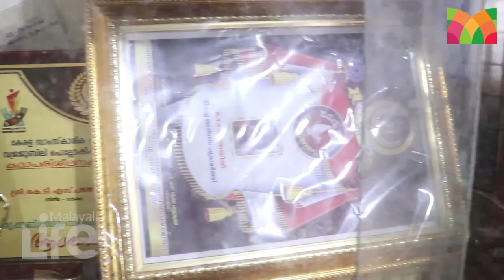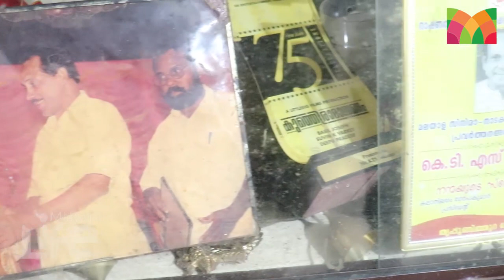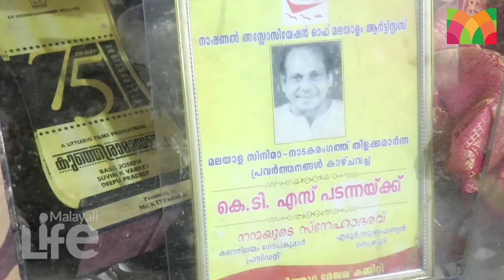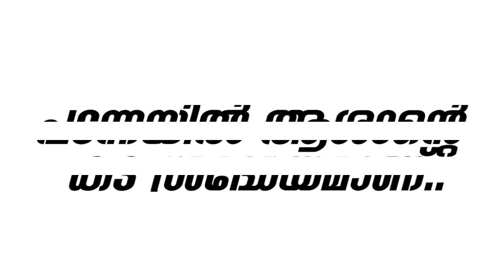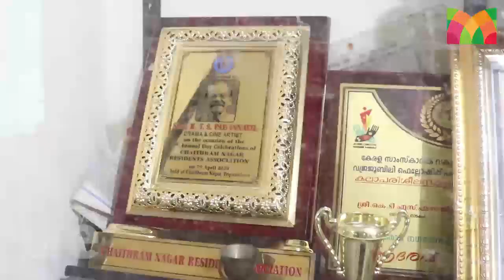ശ്രീകൃഷ്ണപുരത്തെ നക്ഷത്രതിളക്കത്തിലെ അമ്മാവന്‍ പടന്നയില്‍ ആശാന്റെ വിശേഷങ്ങള്‍ l KTS Padannayil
വയ്യാണ്ടായോണ്ട് ഇപ്പോള്‍  കട തുറക്കാറില്ല..! എല്ലാവരെയും
ചിരിപ്പിക്കുന്ന പടന്നയില്‍ ആശാന്റെ ജീവിതം ഇങ്ങനെ...

Malayali Life is a YouTube channel specialising in the inside stories of the glam world of movies . It covers Lifestyle, Health and Astrology
add this i malayalilife video description